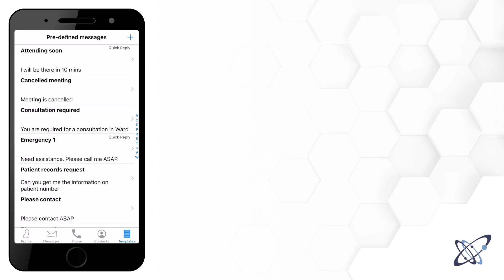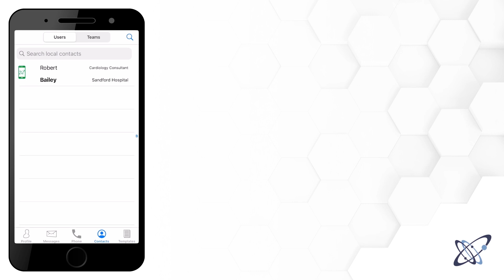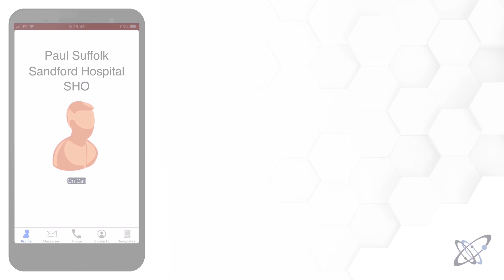Multitone Appear - die mobile App für zeitkritische Übertragung von sensiblen Unternehmensdaten